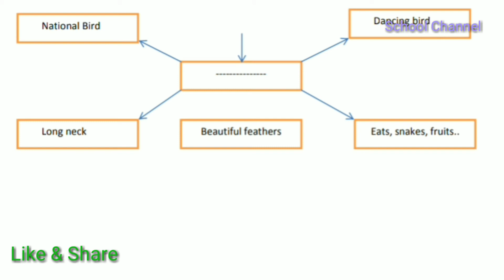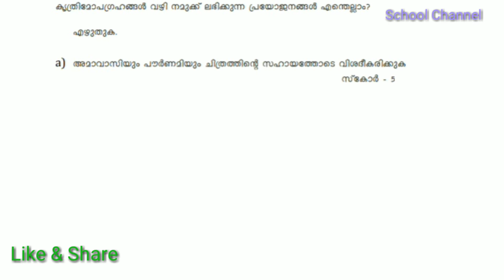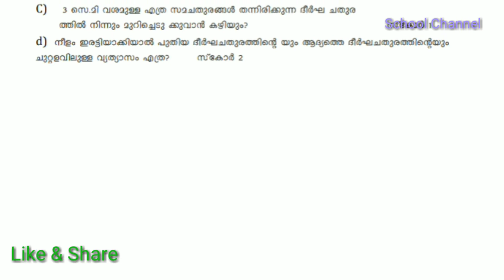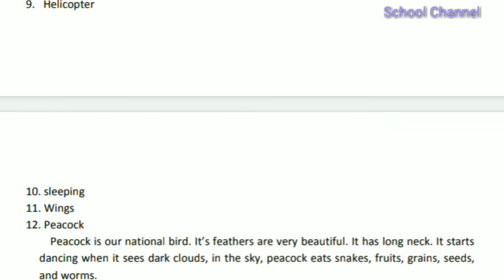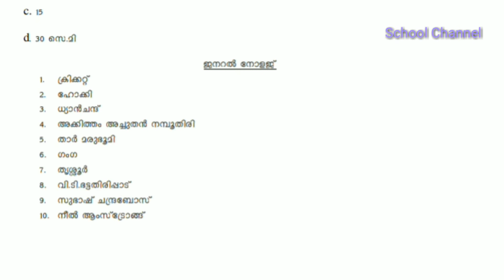ജൂലൈയിൽ LSS EXAM 2021 MODEL 15എല്ലാ വിഷയവും ഉൾകൊള്ളിച്ച് പുതിയ സിലബസ് പ്രകാരം തയ്യാറാക്കിയത്/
2021LSSModelExamPaper1,2
2021ലെ LSS മോഡൽ പരീക്ഷ എഴുതാം
Iss exam tips /
Lss model question
എഴുതൂ പരീക്ഷക്ക് ഒരുങ്ങൂ..

LSS MODEL QUESTION AND ANSWERS 2021
2021 LSS MODEL QUESTION AND ANSWERS 2021

2021 Lss model question and answers 2021 english medium
Lss 2021 model question and answers 2021 malayalam medium

2021 LSS MODEL QUESTION AND ANSWERS 2021

2021 Lss model question and answers 2021 english medium

2021 LSS MODEL QUESTION AND ANSWERS 2021

2021 Lss model question and answers 2021 english medium
lss 2021 model question and answers english medium
Lss gk question and answers 2021 model
Lss maths question and answers 2021 model
Lss evs question and answers 2021 model
Lss malayalam question and answers 2021 model
Lss english question and answers 2021 model

lss
Iss 2021
lss model
lss model 2021
Iss model exam
Iss model exam 2021
Iss exam model
Iss exam model 2021
lss exam 2021
LSS
LSS 2021
LSS MODEL
LSS MODEL 2021
LSS MODEL EXAM
LSS MODEL EXAM 2021
LSS EXAM
LSS EXAM 2021
LSS EXAM MODEL
LSS EXAM MODEL2021

Lss
Lss 2021
Lss model
Lss model 2021
Lss model exam
Lss exam model
Lss exam model 2021
Lss exam 2021

Lss
Lss 2021
Lss Model
Lss Model 2021
Lss Model Exam
Lss Exam Model
Lss Exam 2021